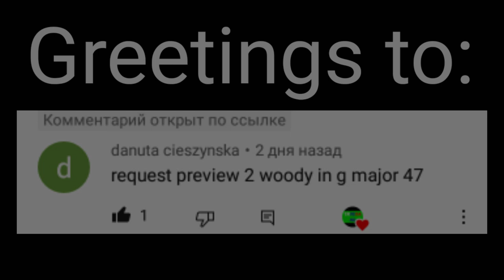Requested: Preview 2 woody in g major 47